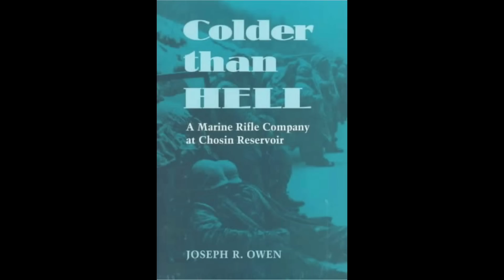方舟子时评：司马南胡说“美军羞言长津湖”，别用中国思维评美国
美军对长津湖战役大谈特谈，出过很多书、影视作品，颁发很多荣誉勋章，建立纪念碑，司马南却说“美军羞谈长津湖”，是以中国思维看美国事情。